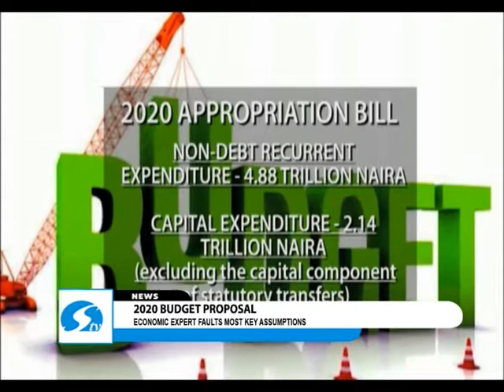2020 budget proposal - Economic expert faults most key assumptions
2020 budget proposal - Economic expert faults most key assumptions